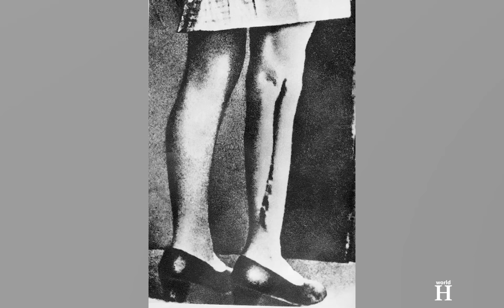Sadistic Nazi doctor & his torturous medical experiments at Ravensbrück conc. camp - Fritz Fischer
Sadistic Nazi Doctor Fritz Fischer - Medical Experiments in Ravensbrück Concentration Camp  - WW2. The 20th of August 1947, Luneberg, Germany.
Fritz Fischer was born on the 5th of October 1912 in Berlin. In February 1934 he joined the SS and in 1937 he joined the Nazi Party. After he completed his studies of medicine in 1936 and received his doctorate in 1938, he became a surgeon.
World War 2 started on the 1st of September 1939. Two months later on the 1st of November 1939, Fischer became a member of the Waffen-SS which was the military branch of the SS. He was assigned as the assistant surgeon to the Hohenlychen Sanatorium where injured or convalescing SS-men were treated.
In 1940, Fritz Fischer became troop physician of the SS Division Leibstandarte Adolf Hitler which was an elite division-sized unit during World War II. After he was seriously wounded during fighting on the Eastern Front, Fischer was posted back to Hohenlychen Senatorium and worked in the nearby camp hospital of the Ravensbrück concentration camp. Here he actively participated in the surgical experiments carried out on concentration camp inmates, mostly Polish female prisoners condemned to death, without their consent.
At Ravensbrück, Fritz Fischer and his colleague Herta Oberheuser became the assistants of Karl Gebhardt, who had been sent to Ravensbrück to conduct medical experiments on inmates in treating infections with sulfonamide which was an early antibiotic.
In May 1943 Fisher left the concentration camp and went to the front. In August 1944 he was wounded and as with his concentration camp victims, had his right arm amputated.
After the war, the unethical and inhumane medical experiments which Fritz Fischer had conducted, were uncovered, and he finally faced justice for his crimes. He was arrested and tried at the Nuremberg Doctors' trial where he was one of the few accused doctors who showed signs of remorse over his actions and openly talked about how he felt badly for operating on healthy young women.
In summer 1947 the military tribunal found Fritz Fischer guilty of war crimes, crimes against humanity and membership in a criminal organization, the SS and sentenced him to life imprisonment. However, his life sentence lasted only a few years. In 1952 his sentence was reduced to 15 years and in 1954 Fischer was released for good behavior.
In 2003, when he died at the age of 90, he was the last known living of those charged at the Doctors' Trial. There were no tears shed for Fritz Fischer.